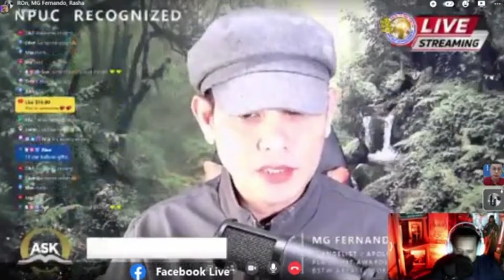LESSON OF THE PAST: REMEMBER HIM WHILE YOU ARE STILL YOUNG